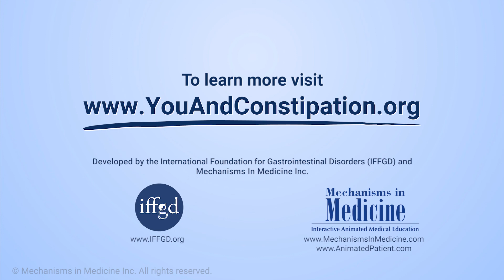What prescription medicines are available for IBS-C?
Dr. Satish Rao discusses the different prescription medications available in the United States to treat irritable bowel syndrome with constipation (IBS-C) and how they work inside the bowel. The medications discussed are lubiprostone, which helps with constipation but does not relieve pain, as well as linaclotide and plecanatide. These two medications are designed to relieve pain as well as constipation in IBS-C.